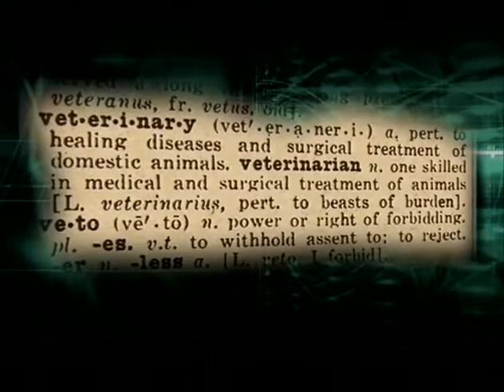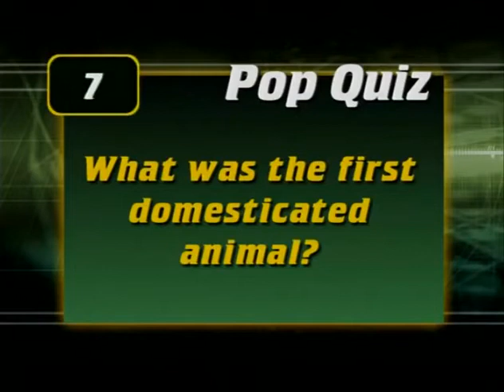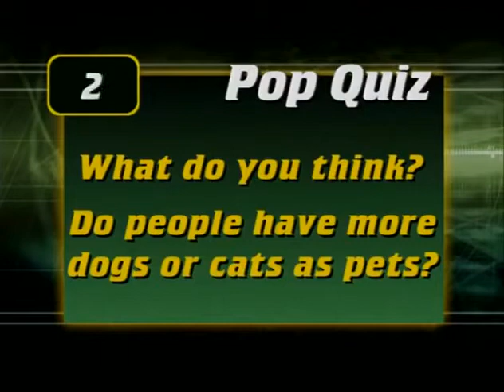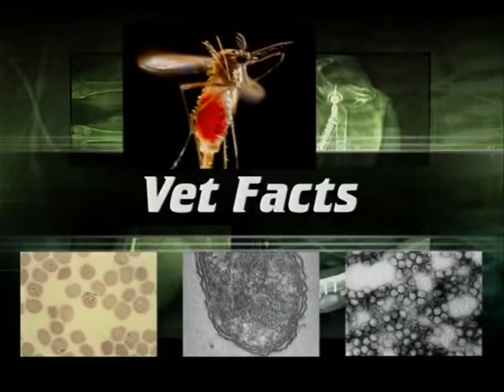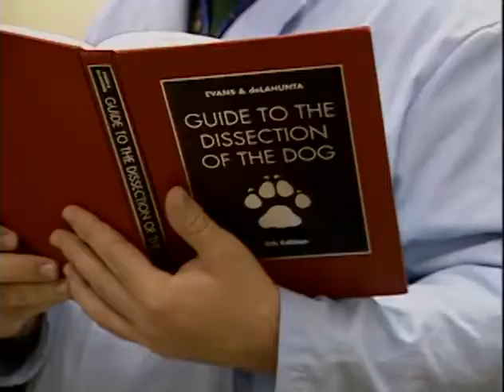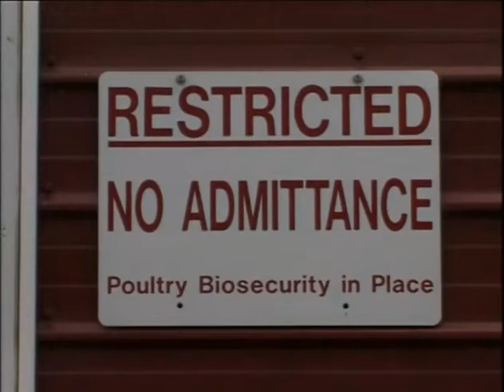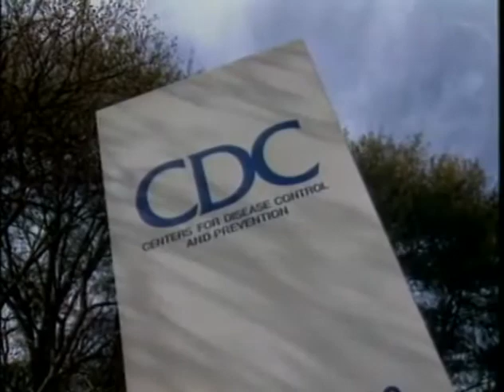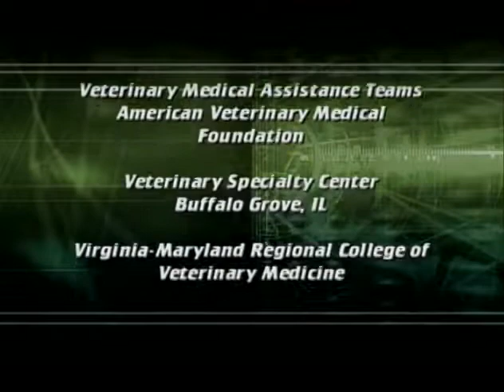Veterinary Medicine It's More Than You Think